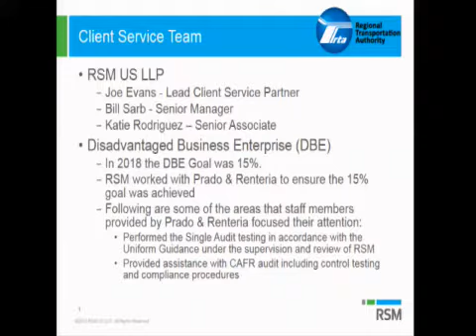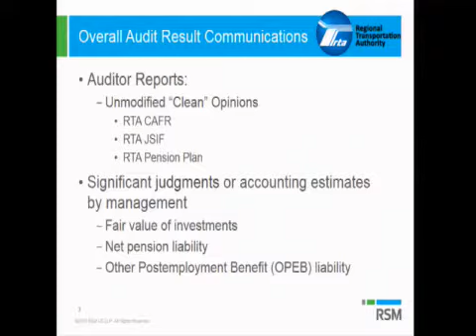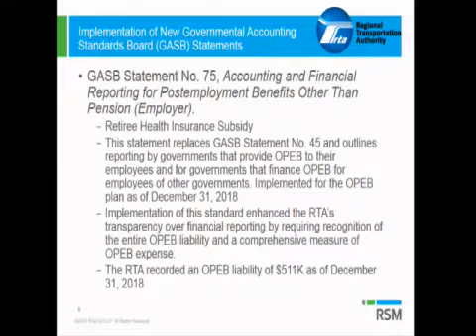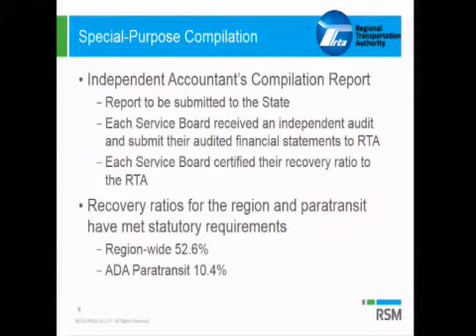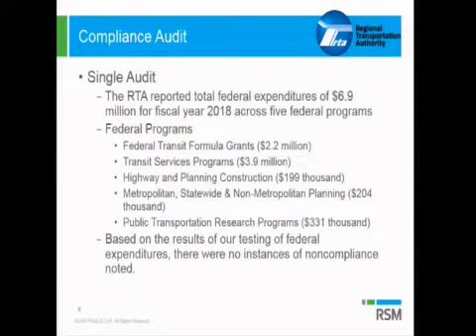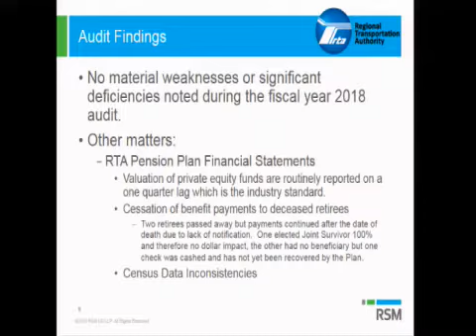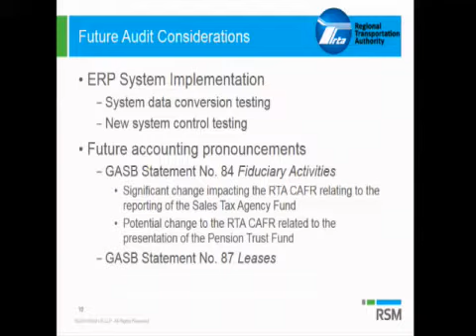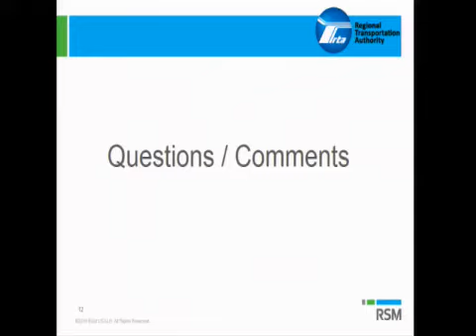RTA Audit Committee June 20, 2019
This is an archived recording of a meeting of the Regional Transportation Authority (RTA) Audit Committee from June 20, 2019. For agendas, minutes, and other meeting materials,